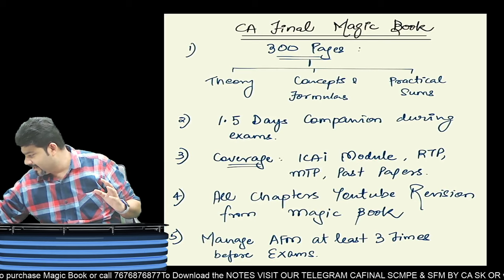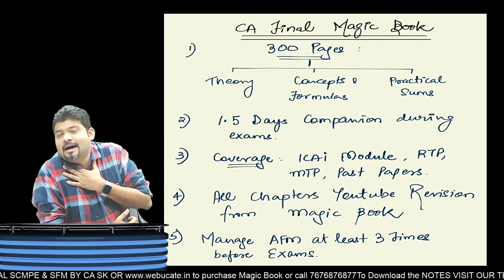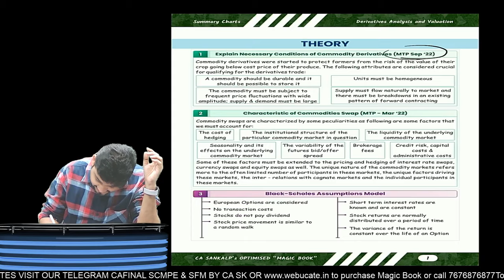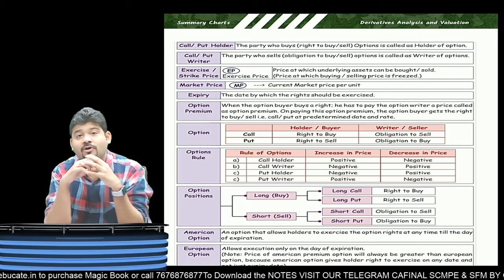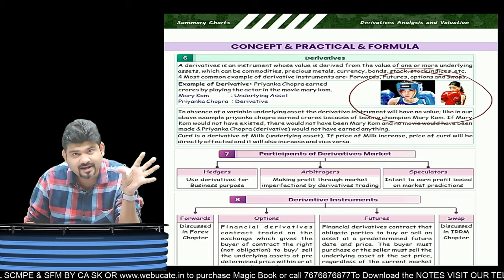CA FINAL AFM MAGIC BOOK AND BATCH DETAILS FOR MAY 24 ATTEMPT & BEYOND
CA FINAL AFM MAGIC BOOK🎖🎖